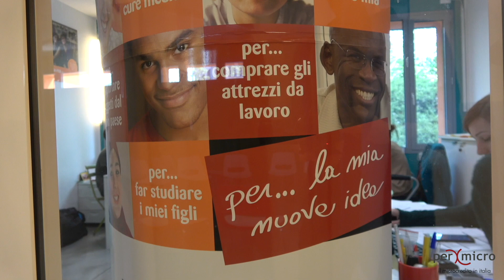Chamila e Chaminda - Clienti PerMicro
Chamila e Chaminda sono due clienti cingalesi di PerMicro a Bologna.
Scopri chi sono e per cosa hanno usato il loro finanziamento.